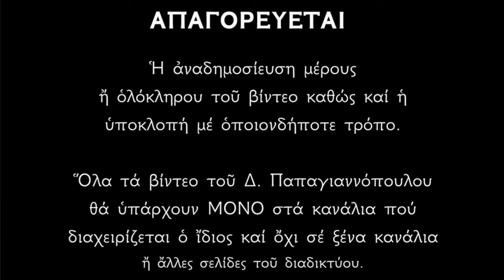🌸 2 Σεπτεμβρίου - γιορτή : Άγιος Μάμας και Άγιος Ιωαννης ο Νηστευτής